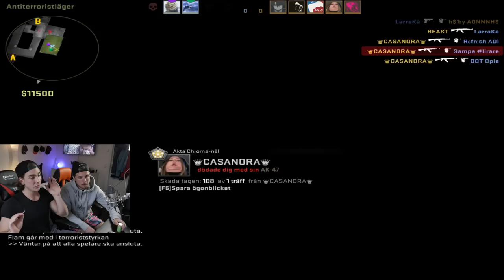Blir MISSHANDLAD varje gång jag dör!! (CSGO Matchmaking)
Varje gång jag dör under en helt match får min bror slå mig med en jävligt hård pinne vilket gör extremt ont..